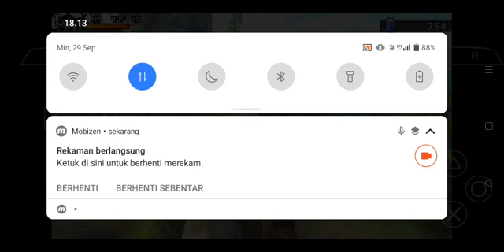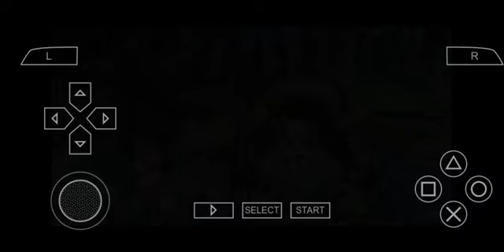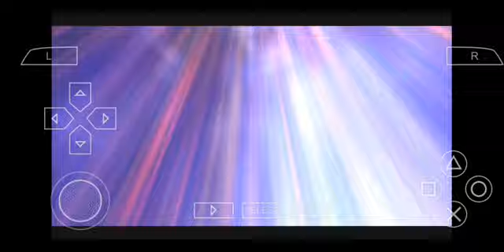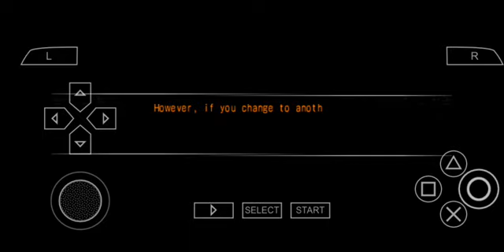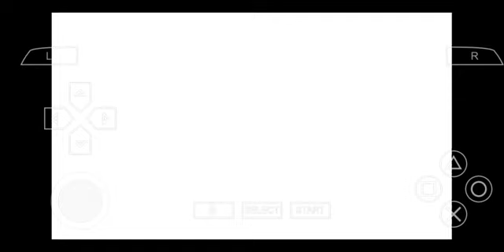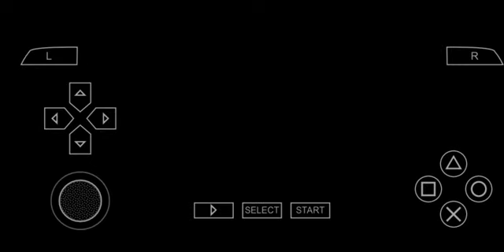Nayuta no kiseki - Gameplay part 2#gabutgame